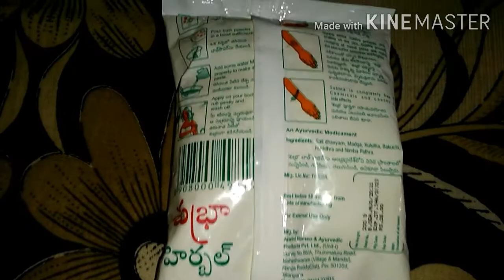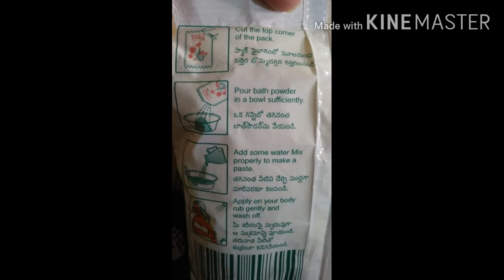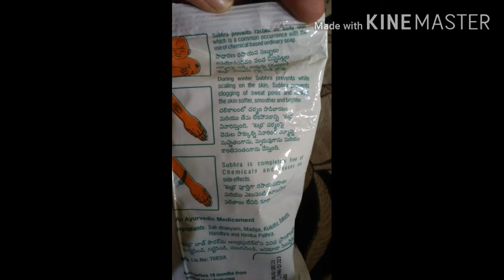SHUBRA AYURVEDIC HERBAL BATH POWDER REVIEW IN TELUGU & with english sub-titles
ఈ ఛానల్ లో పొందుపరిచిన అంశాలు కేవలం అవగహనా కోసం మాత్రమే పూర్తి సమాచారం కోసం డాక్టర్ లను సాంప్రదించండి.